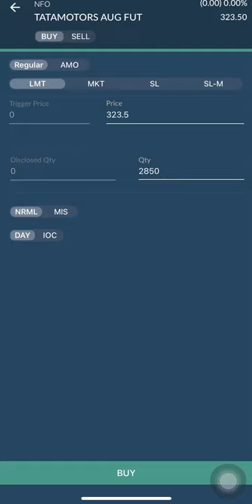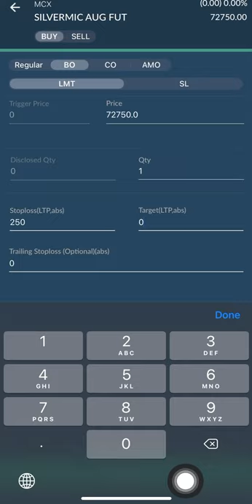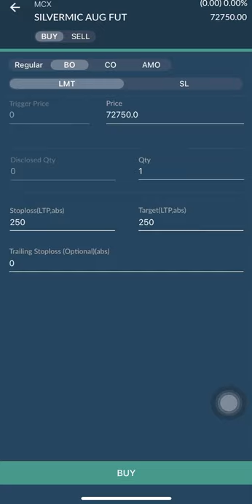How to place brocket order in trading | Tamil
100 crore channel is for:
Commodity trading
NSE updates
Equity updates